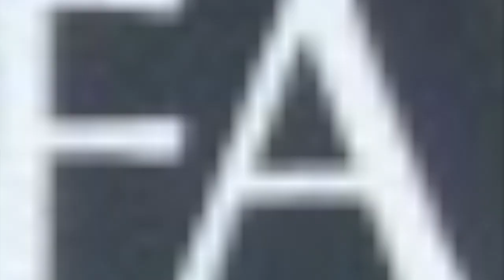"nightmare" Stevie Nicks [rock a little] (1985)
I've wanted to do this since I mentioned on her Facebook page there was no official video The very beginning starts out with my vision: a sleeper followed with a long stretch of woods with a brave adventurer looking back for her last time before traveling into the unknown (the grey scale makes the picture look gloomy, even if it was taken on a bright sunny day).
 After that, it was hard to keep up the suspense and/or scariness, but this video has what was in my mindset:  that anything can be in a nightmare and so fantasy art was the key here.  Also, note that there are some positive pictures:  a man sleeping in a bed, and three women with a boat in the background, both taking place on planet Earth.  This served two compromises:
  1.  Stevie Nicks is still alive in the music business, so that’s a positive, and
  2.  I decreased negativity by not including blood and gore.
 I didn’t want a bunch of bloody and gorey movie scenes.  I didn’t want this to turn into an R rated video.  I just wanted to have some fun and display pictures of monsters and other imaginations, to show that weirdness can lead to nightmares.
 It’s also true that the lyrics, “This is not the world,” told me that someone is waking up from the nightmare and into the real world.  So if nightmares are negative, than waking up means there should be some positives in as well.
 This still does not mean this is necessarily a happy video.  It’s just that if dreams are opposite of nightmares, then there are both positives and negatives.
 All pictures were researched 1985, the year of the song.  Please note that search engines can be inaccurate and images can possibly be mistagged with the wrong year.  All pictures used were in the order of the search results:  nightmares, dreams, fantasy art, and fantasy worlds.  I don’t discriminate; I prefer this “mixed bag” approach.
 The issue with art is that it can be commissioned on items that were available in 1985, but the art applied is actually older.  The perfect example is Steve Nicks’ 1985 calendar:  if it was meant to start on January 1st, 1985, then it’s obvious the pictures were taken before that year.
 Overall, the images’ looks were meant to capture what 1985 sounded like; what life was like back then in the (many) fields of art.